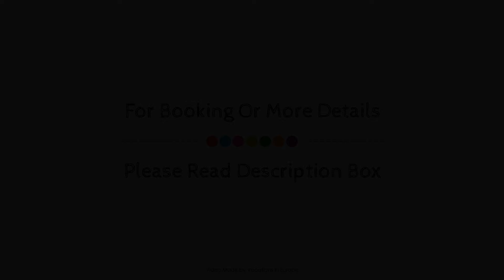Hotel Luise-Luisenhof, Dinkelsbuhl, Germany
About Property:
Hotel Luise is perfectly located for both business and leisure guests in Dinkelsbuhl. The hotel offers guests a range of services and amenities designed to provide comfort and convenience. Luggage storage, valet parking, meeting facilities, business center, restaurant are on the list of things guests can enjoy. All rooms are designed and decorated to make guests feel right at home, and some rooms come with heating, wake-up service, desk, telephone, television LCD/plasma screen. The hotel offers various recreational opportunities. Friendly staff, great facilities and close proximity to all that Dinkelsbuhl has to offer are three great reasons you should stay at Hotel Luise.
Searching For
1. Hotel Luise-Luisenhof - Dinkelsbuhl
2. Hotel Luise-Luisenhof - Dinkelsbuhl Virtual Tour
3. Hotel Luise-Luisenhof - Dinkelsbuhl Rooms
4. Hotel Luise-Luisenhof - Dinkelsbuhl Amenities
5. Hotel Luise-Luisenhof - Dinkelsbuhl Videos
6. Hotel Luise-Luisenhof - Dinkelsbuhl Offers
7. Hotel Luise-Luisenhof - Dinkelsbuhl Deals
Audio Credit:
Track Title: Subway Dreams
Artist: Dan Henig